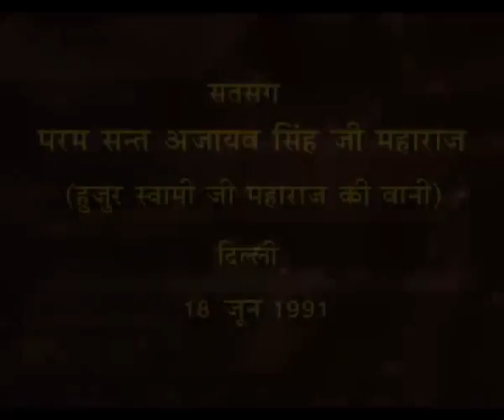Satsang by Sant Ajaib Singh Ji on 18th June 1991 at Delhi